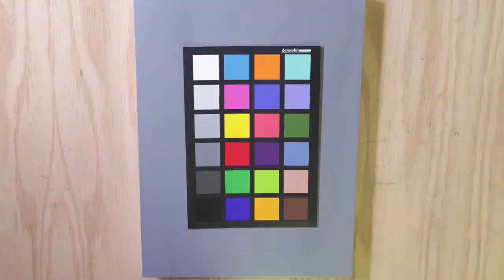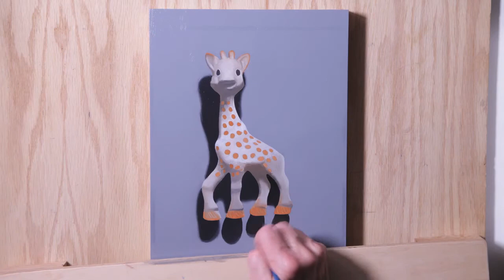HOW TO PAINT: Sophie the Giraffe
Thank you, Mimi Gerhardt Roth, for the idea to paint a giraffe as a way to honor April the Giraffe, who recently gave birth to a calf in view of millions via a webcam.

My desire is to make viewers smile, and I attempt to do this by combining painting, stop action and time lapse photography, and music to create an entertaining piece that only takes a couple of minutes to view. You can buy downloadable images of this and other pieces on Etsy for $1.99, and use these images to create anything you like! Please spread the smiles by sharing this with family and friends.